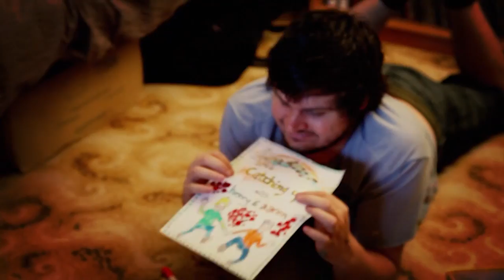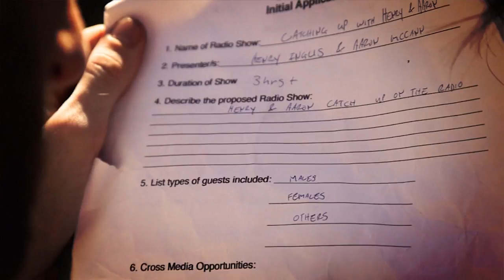The Ballad of Danny Danielson - PART 1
Written by Henry Inglis and Aaron McCann.
Directed by Zak Hilditch.
Produced by Henry Inglis, Aaron McCann and Lauren Elliott.

STARRING
Henry – Henry Inglis
Aaron – Aaron McCann
Danny – James Helm
Ken – Kym Bidstrup
Receptionist – Liz Sideris
Ken’s PA - Karen Cameron
Hasbeen #1 - Matt Lovkis
Hasbeen #2  - Zak Hilditch
Himself - Vincenzo Perrella
Himself - Dan Osborn
Danny’s Friend – Imogen Inglis
Suzie Wilson – Marcia Ball

CREW
Director of Photography – Antony Webb
First AD – Aaron McCann
Camera Assistant – Clint Lawrence
Lighting Assistant - Christian Farrugia
Sound Recordists – Glenn Taylor, Sophie Norfolk and Ramez Ghibrial
Special FX Props – Pierce Davison
Editor – Henry Inglis
Sound Designer – Adrian Jolley
Composer – Louis Inglis
Stills Photographer – Jedda Andrews

MUSIC
Let’s Get Retarded – The Black Eyed Peas
Zoo Trip – Naik
Ticky Ticky Boom – Boys Boys Boys
Men in Leather – Brash and Sassy

Special thanks to Steve McCall, Louis Inglis, Ruth Saxon, Stefan Radanovich, Perth Fashion Festival, West End Deli and the Film & Television Institute (FTI).